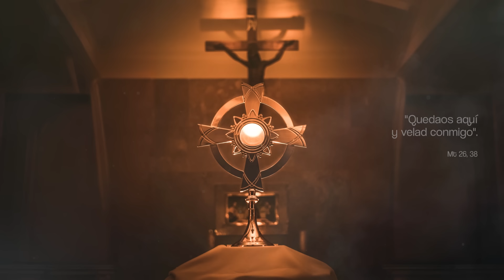30 minutos de paz para adorar a Jesús en la Eucaristía | Meditación de San Juan Pablo II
Disfruta de 30 minutos de paz con esta meditación de San Juan Pablo II para la Adoración Eucarística. Acompaña a Jesús en la Eucaristía, reconociendo Su Amor eterno y Su presencia transformadora.

San Juan Pablo II nos guía a profundizar nuestra fe, abrir nuestro corazón al Espíritu Santo y acercarnos al Padre con confianza. En este tiempo de adoración, encontramos esperanza y consuelo en Jesús, nuestro mediador y amigo.

Acompañado por momentos de música contemplativa, este video nos invita a fortalecer nuestra relación con Cristo.

Capítulos:
1:00 Parte 1
2:25 Meditación
5:16 Parte 2
7:20 Meditación
9:16 Parte 3
10:32 Meditación
13:18 Parte 4
15:30 Meditación

🙏🏼 Meditación: San Juan Pablo II
🎙️ Voz: Mabe Andrada (Editora y Autora en Catholic Link)
🎥 Edición: Aqu Alvarez (Diseñador y editor audiovisual en Catholic Link)

I am paying member of MotionArray.com and I have the rights to use this tracks on my YouTube videos.

🙏 ¡𝘋𝘪𝘰𝘴 𝘵𝘦 𝘣𝘦𝘥𝘪𝘨𝘢!